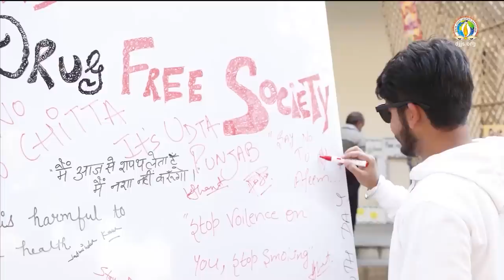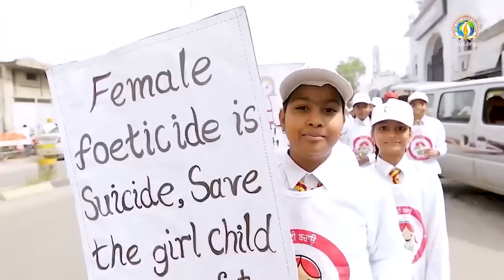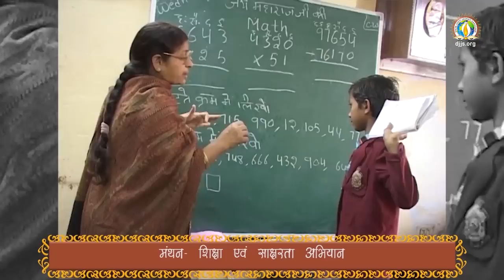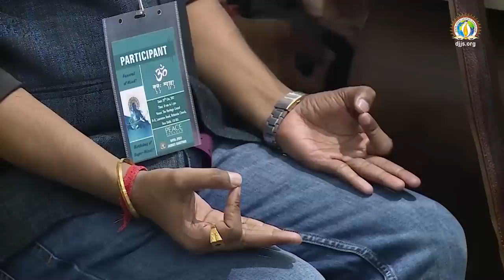Shrimad Devi Bhagwat Katha | DAY 4 | Glory of Mahasaraswati | DJJS Katha | Sadhvi Aditi Bharti Ji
Maa Maha Sarawati is known to be the Goddess of Knowledge, Art, Music, and Perfection. But did you know that She is also the Slayer of Ego Consciousness?

Know all about Mother Maha Saraswati through the third and final story of Durga Saptshati - combat with Shumbh-Nishumbh-Raktbeej and the tale of Maa Saraswati’s disciple Leelavati in the fourth day’s recital of DJJS Shrimad Devi Bhagwat Katha. Embark on the journey of Self-Discovery with this Katha presented by Sadhvi Aditi Bharti Ji, disciple of Divya Guru Shri Ashutosh Maharaj Ji.

KEY HIGHLIGHTS:

• Durga Saptashati [Final Part]: Slaying of Shumbh-Nishumbh-Raktbeej

• Devious Plays of Ego - Dialogue between Ego Forces & Divine Consciousness

• Glory of Maa Mahasaraswati

• Importance of Guru [Perfect Spiritual Master]

• Basant Panchami Celebration

WATCH D-Live Webcast of the Katha [with English subtitles] from 13th to 19th December 2023 | 10 AM to 1 PM & 7 PM to 10 PM [IST] exclusively on DJJS YouTube channel

P.S. Katha recital at DJJS is not ordinary storytelling, but unveiling and sharing of life-changing spiritual wisdom imbued in ancient Indian Scriptures.